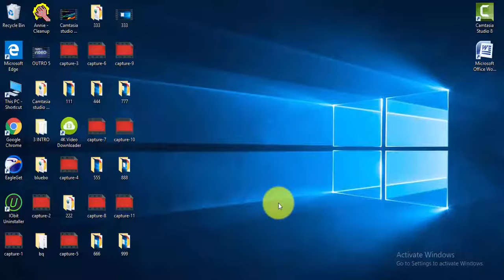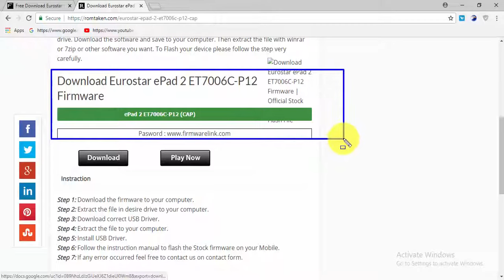Download eurostar Flash file [all models]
Download eurostar Flash File for all Models